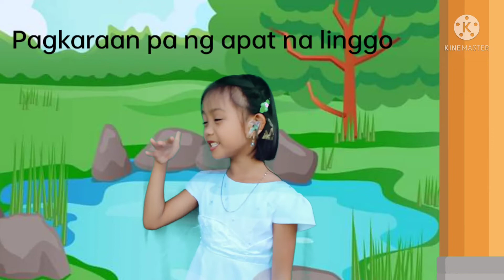Sa Tubig Ka Puwede | Upper Domolok Elementary School